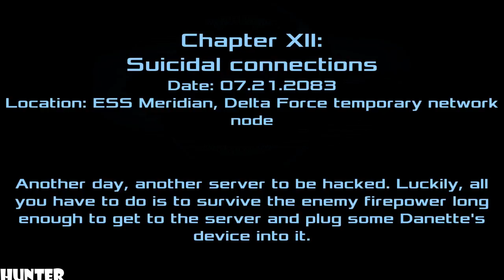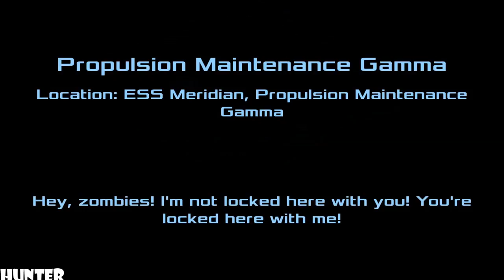Dead Effect 2 - Gameplay Walkthrough Part13 LET"S PLAY (1080p)